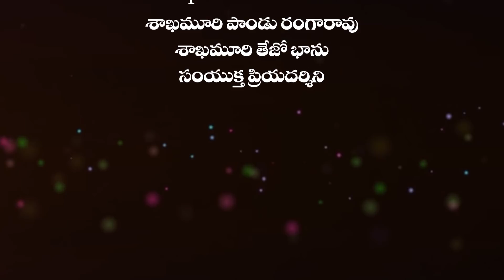Top 5 Surprising Facts That Strengthens The Parallel Universe | Planet Leaf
Top 5 Surprising Facts That Strengthens The Parallel Universe. Keep Follow Us For More Interesting Videos.

MOVIES

NEWS

WEBSITES